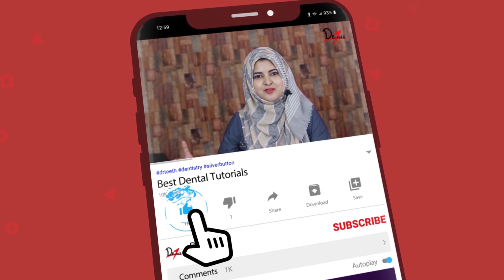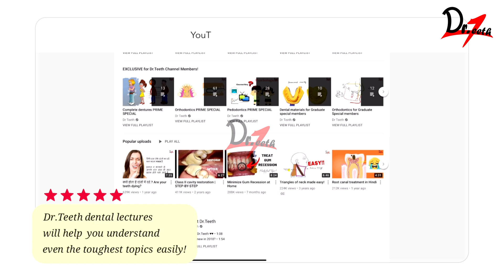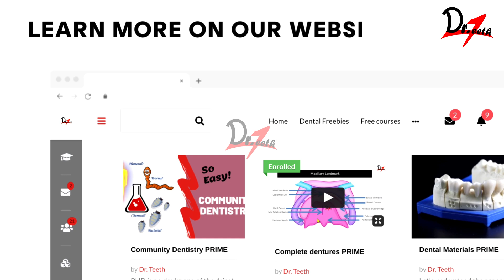Dental Anatomy Textbooks | MUST READ!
Extremely helpful for dental exam preparation, NEET-MDS preparation. Dr.Teeth Book Recommendations
Subject 👉 DENTAL ANATOMY

Recommended Books:
⭐️Wheeler's Dental Anatomy, Physiology, and Occlusion

⭐️ Dental Anatomy and Morphology by Hilton Riquieri

⭐️ Textbook Of Dental Anatomy Physiology & Occlusion by Rashmi GS (Phulari)

⭐️ Woelfels Dental Anatomy

and cover majority of your syllabus with our amazing dental videos.